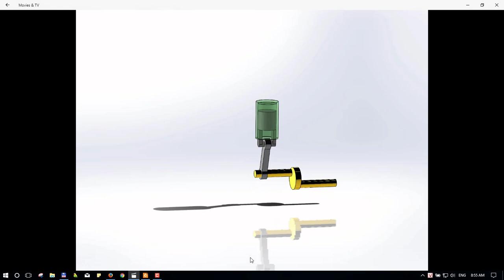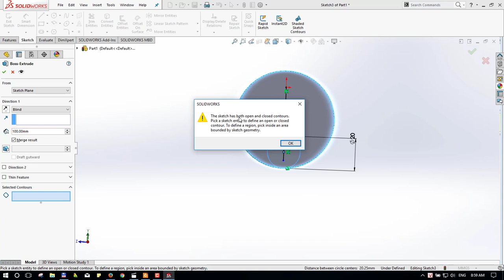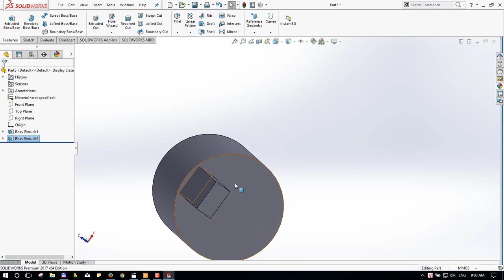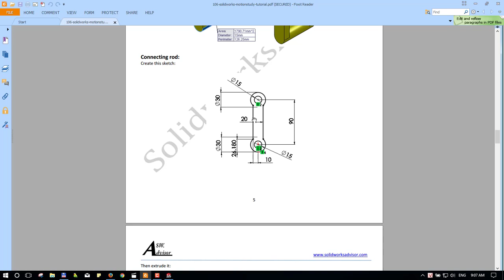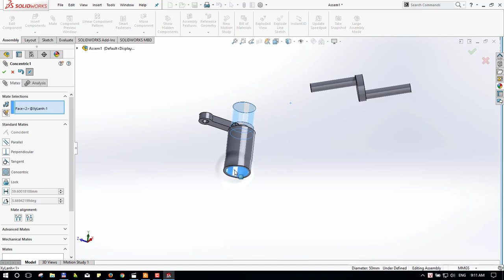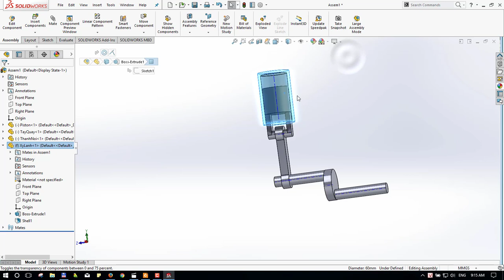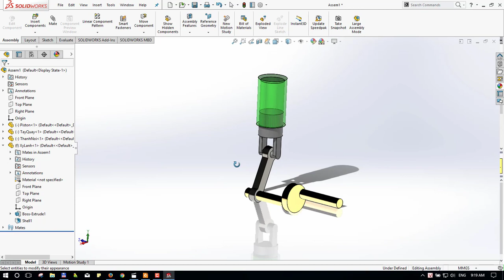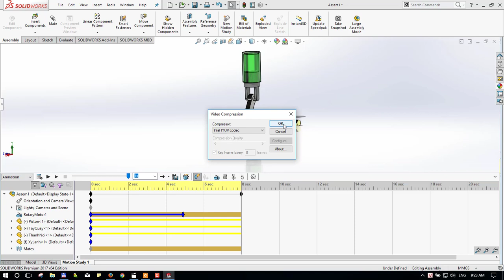Assembly và Motion, Hướng dẫn vẽ Solidworks cho người mới bắt đầu – Solidworks for Beginers p_4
Làm chủ được một phần mềm thiết kế 3D như Solidworks là một lợi thế rất lớn cho bạn trong thế giới phẳng hiện nay.